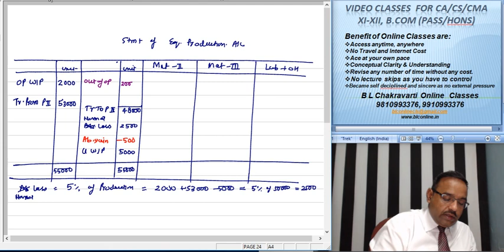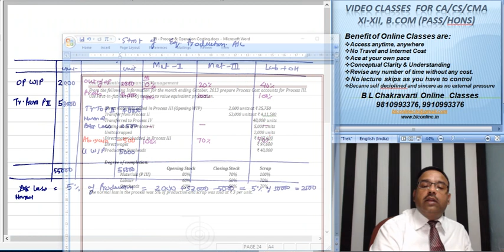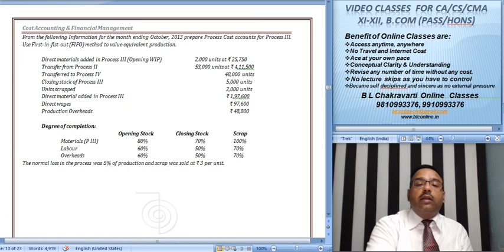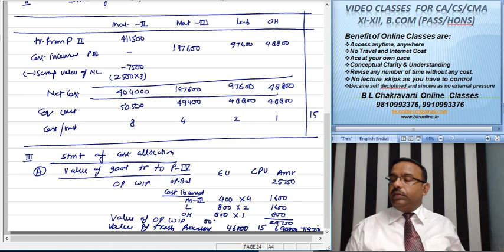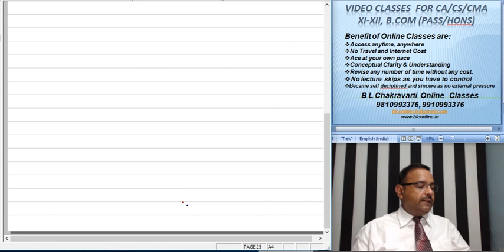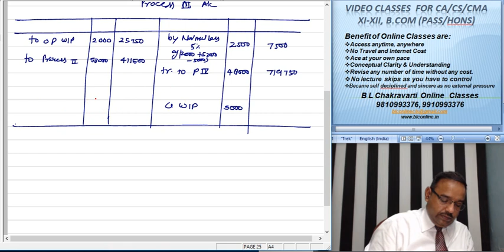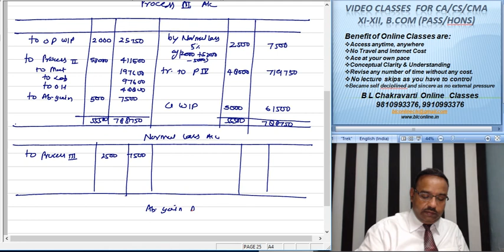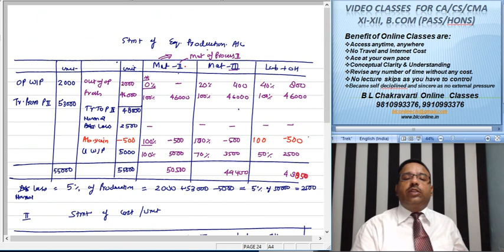CA Intermediate Paper 3 Cost Accountancy Process I 019